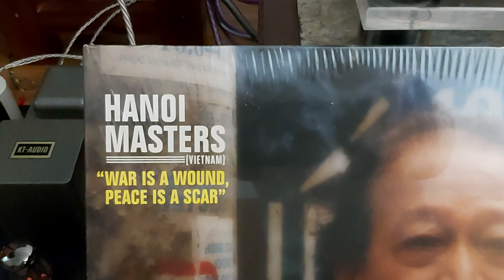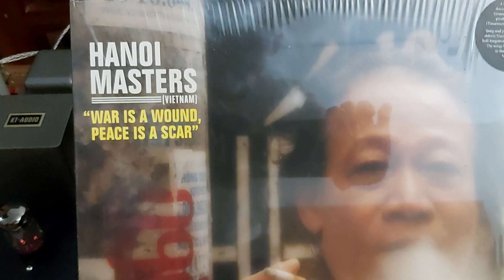Xẩm Huê Tình. NS Xuân Hoạch hát trên loa kèn 5 đường tiếng.